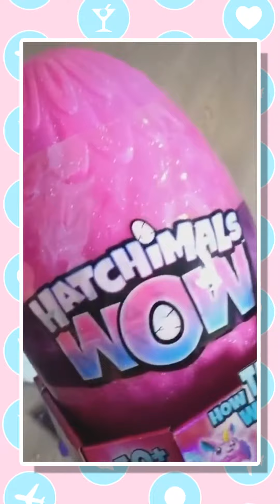The Best ForeverAndForAva ? TikTok Videos 2020 | TikTok SUBSCRIBE to YouTube FOLLOW on Insta:...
Your Fun Starts Here!

Also Watch:
The Best Bridget TikTok Videos 2020 | TikTok Bro I am STRAIGHT! I get eyelash extensions and love milk

Calico Critters News: Do you think they’ll notice if one or two go missing ?

Ty Cute News: Dainty and Darling are excited for Valentine's Day, mostly because they LOVE those little candy

Calico Critters News: I think this suit will be perfect for your Valentine’s Day meal, Lucas!

Adventure Time! News: tfw you secretly have the best hair ever